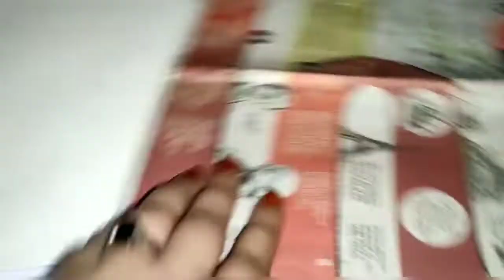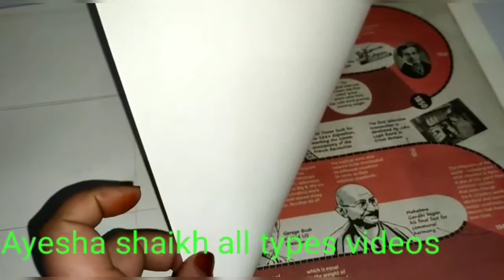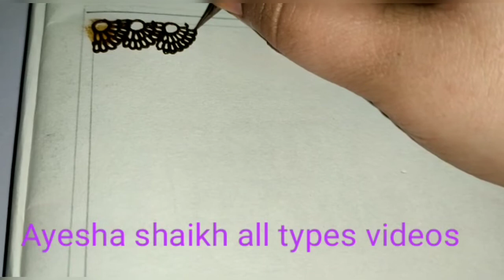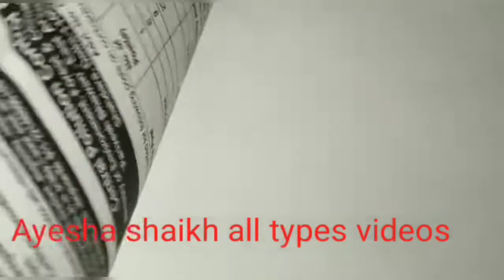Henna for beginners // mehandi class # 1 henna practice